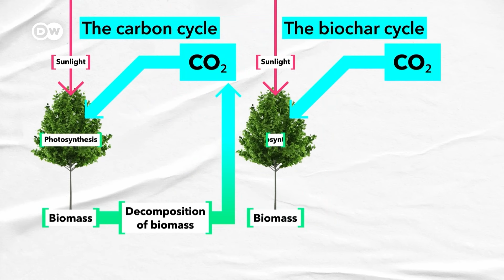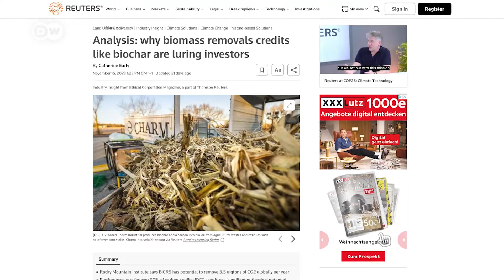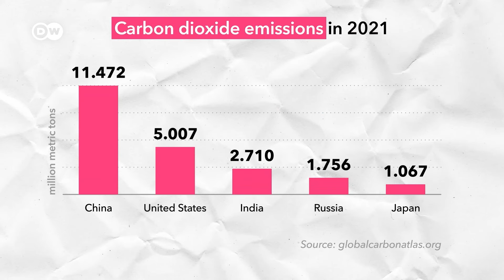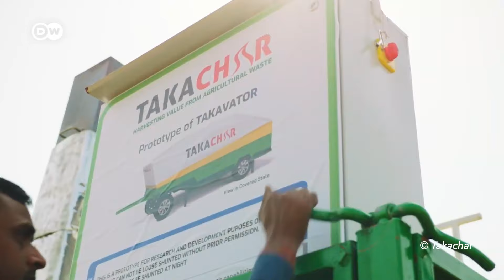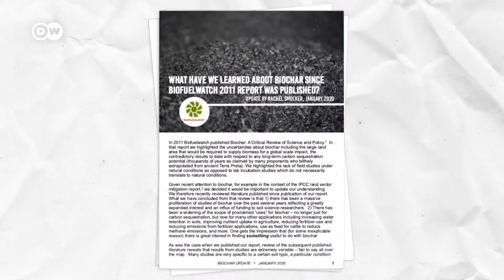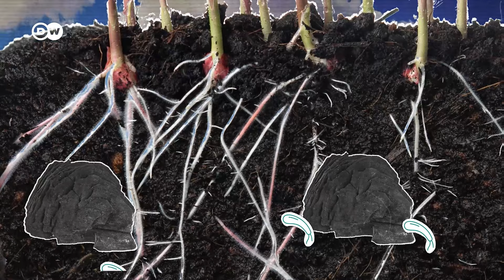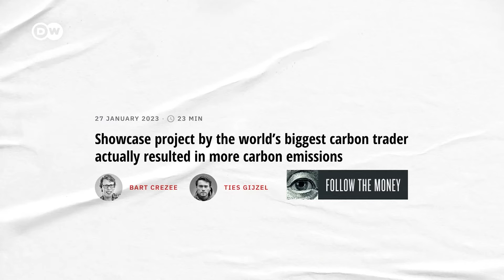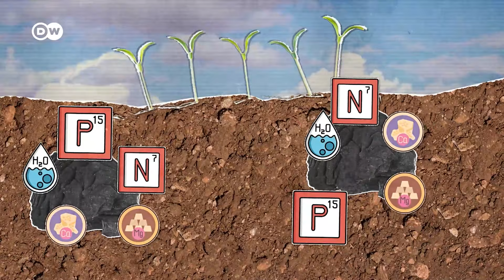Чи може біовугілля відродити родючість ґрунтів після війни | DW Ukrainian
Біовугілля може зменшувати забруднення повітря та навіть виробляти енергію. Воно виробляється шляхом спалювання деревини, стерні та іншої біомаси і може допомогти вирішити багато проблем. Чи справді це так?